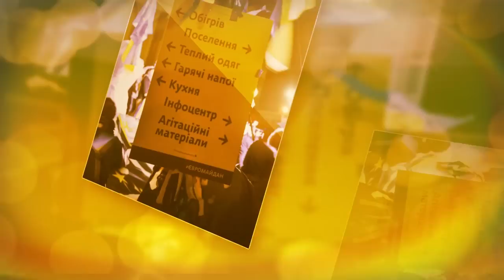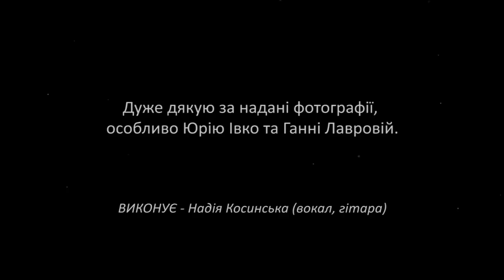Nadja Kossinskaja "Prayer" for Ukraine, Kiev, EuroMaidan, молюсь за Україну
🔴 Win a Guitar! GUITAR LESSONS and more: 👉🏻
Mus.: Nino Katamadze / Lyr.: A.Subbotin, N.Kossinskaja
To all my brothers and sisters: I share your will to stand strong for freedom.
Nick Pavlov, Nino Katamadze, Matthias Rethmann, Anatolii Subbotin, Anna Lavrova, Juri Ivko, Dmutro Davidov, thank you for making this video possible.
Автор ролика - nadja kossinskaja (nadia kossinskaja), молитва за україну,  християнська пісня.